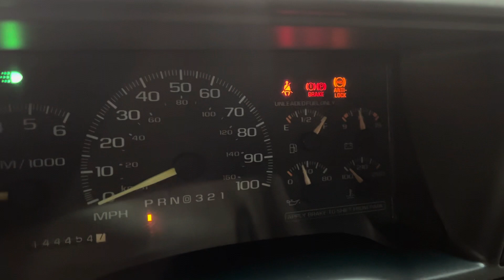1997 GMC Suburban cold start for Bring a Trailer